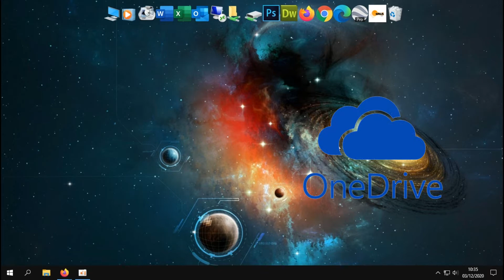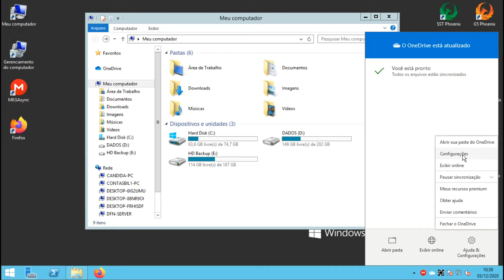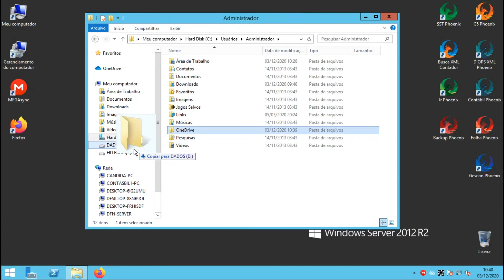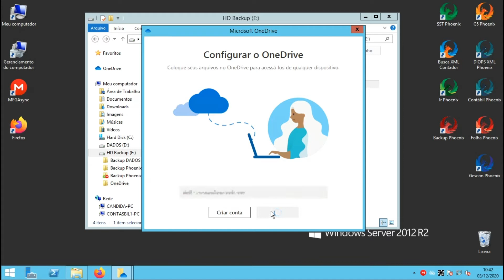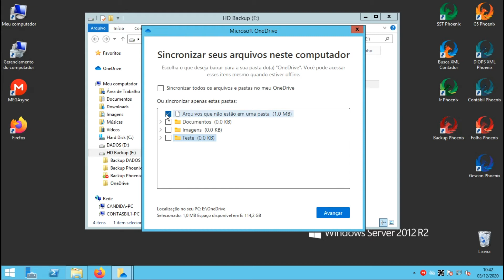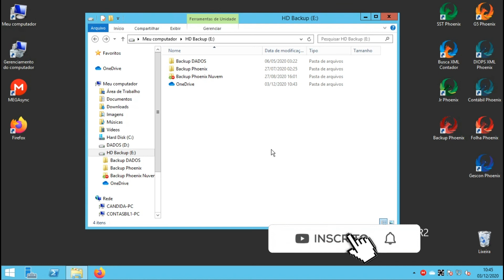OneDrive Como mudar a pasta padrão